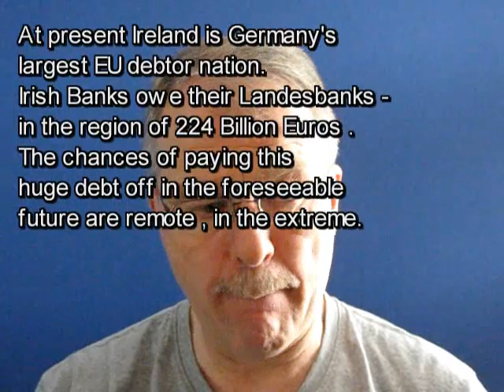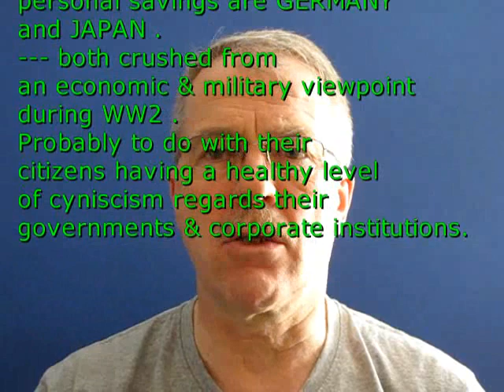CREDIT CARDS - OR ' DEBT CARDS '.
The are carried around by the vast majority of people
in Western Societies & considered legitimate financial tools
to acquire credit . The actuality is that the bank issuing the
card acquires the credit on their balance sheet once the card
is used. THE USER ACQUIRES DEBT . MOSTLY AT  AROUND
12 - 18 PER CENT PER ANNUM ON A COMPOUNDED BASIS .

Today - Ireland is Germany's largest EU debtor nation with
liabilities of 224 Billion Euros outstanding to German Banks.
The chances of this being paid back soon  are quickly
vanishing into the horizon .

The two least  personally  indebted  nations in the world
are headed up by Germany & Japan - both defeated nations in
WW2 .  The peoples experience in WW2 has made them acutely
aware of  the shortcomings of governments & their financial
agents.